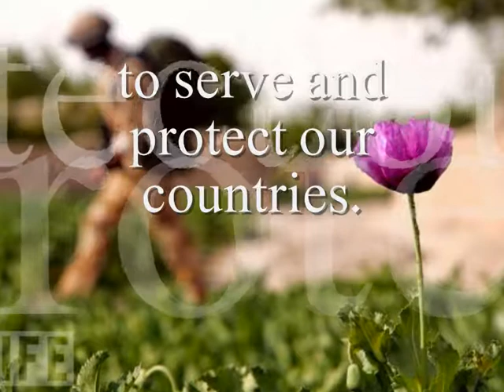Tribute to Soldiers fighting in Iraq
A short tribute to the soldiers in Iraq.